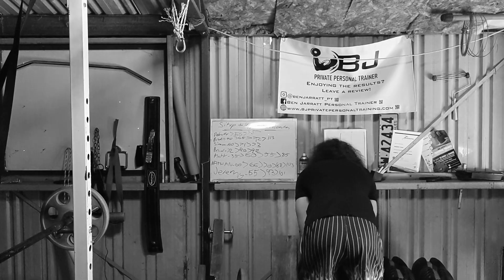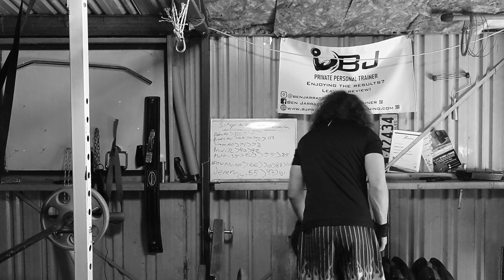Piss N Vinegar Training Day 63 - Delts & Biceps - "Unrealistic Male Physique"